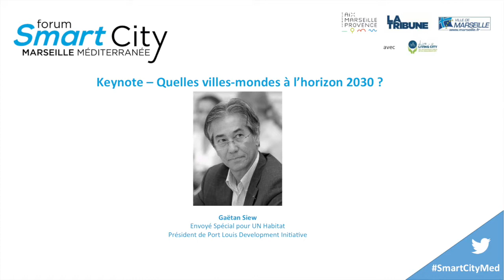Master Class | Gaëtan Siew - Architecte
THEME "Quelles villes mondes à l'horizon 2030 ?"
Par Gaëtan Siew, Architecte et Président de Port Louis Development Initiative